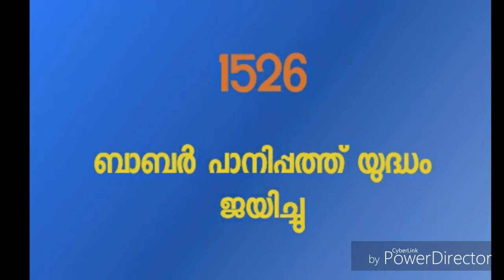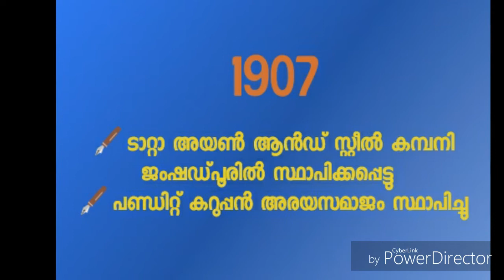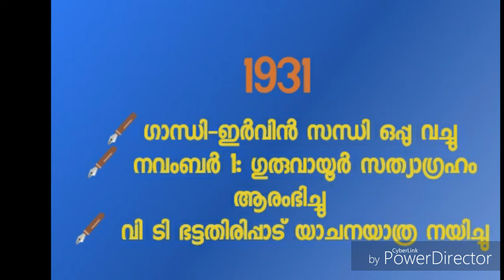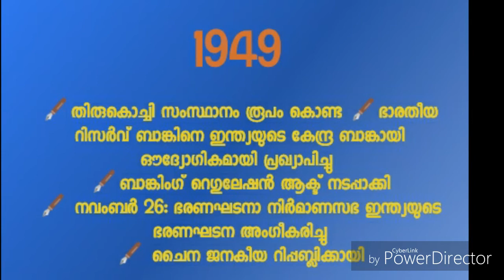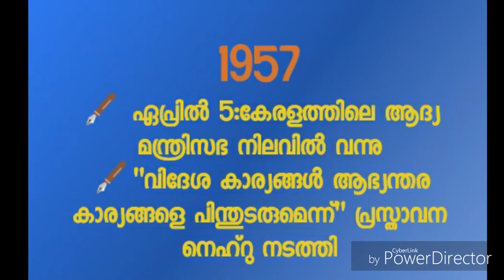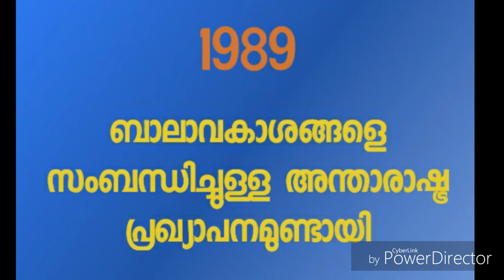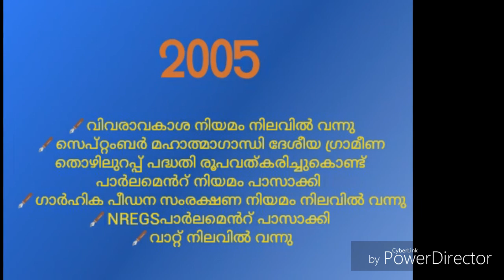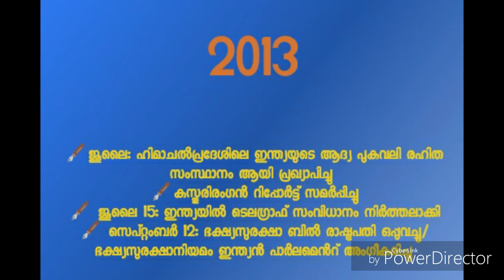IMPORTANT YEARS|പ്രധാനപ്പെട്ട വർഷങ്ങൾ|KERALA PSC|PREVIOUS QUESTIONS|LDC|LGS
പിഎസ്സി പല പ്രാവശ്യം ആവർത്തിച്ച വർഷങ്ങൾ. വർഷങ്ങൾ പഠിക്കാതെ ഒരാളും പിഎസ്സി പരീക്ഷകൾക്ക് പോകേണ്ട ആവശ്യമില്ല. ഓരോ പിഎസ്സി പരീക്ഷയ്ക്കും രണ്ട് മുതൽ അഞ്ച് വരെ ചോദ്യങ്ങളാണ് വർഷങ്ങൾ എന്ന ഭാഗത്തുനിന്നും ചോദിക്കുന്നത്. So ഈ വീഡിയോ നിങ്ങൾക്ക് തീർച്ചയായും ഉപകാരപ്പെടും. Watch. share. subscribe.